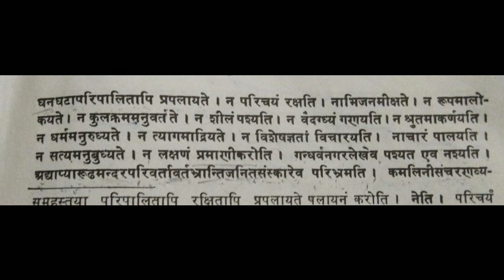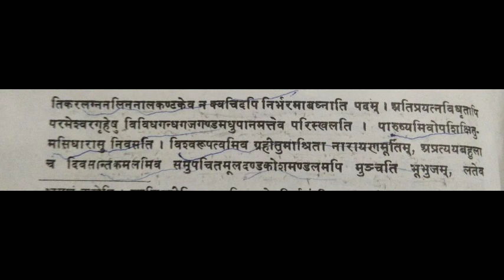Shuknashopdesh Bhag 11 ba2nd year by Dr Deepmala Gehlot